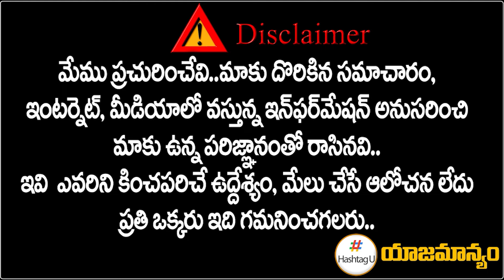కేసీఆర్ కు దెబ్బ మీద దెబ్బ.. బీఆర్ఎస్ కు కీలక నేతలు గుడ్ బై || BIG SHOCK to KCR || HashtagU